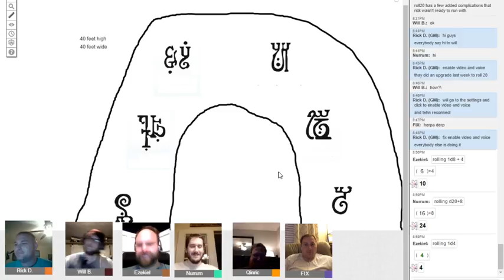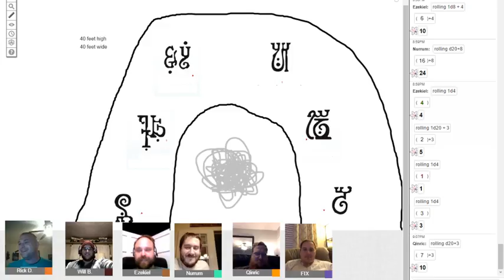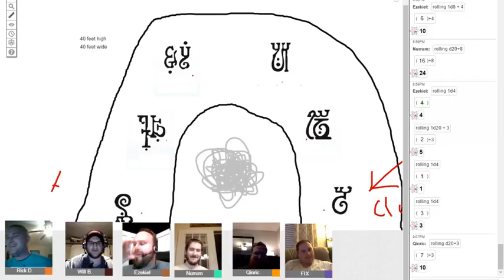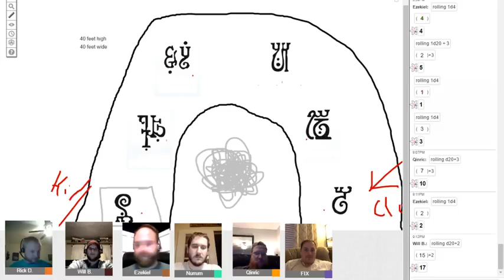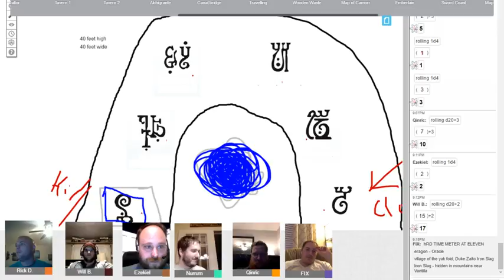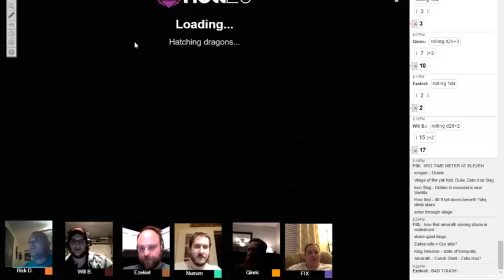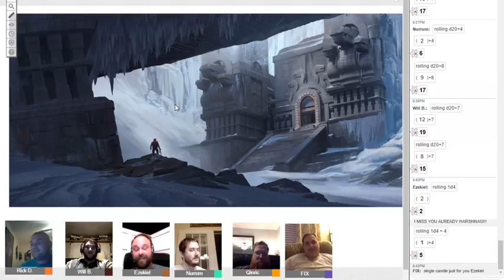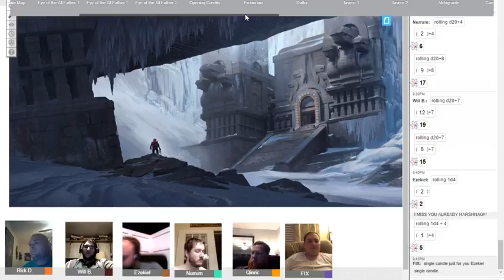Daltor's Revenge episode 9 part 1